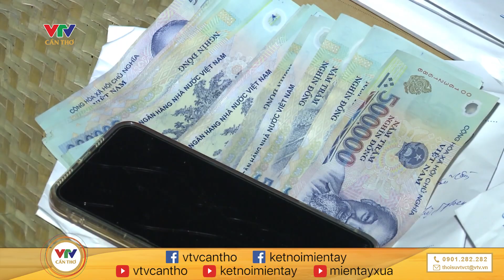Đây là cách giúp du khách đến đảo ngọc Phú Quốc | MIỀN TÂY HÔM NAY - SÁNG 04/02/2024 | VTV CẦN THƠ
© Bản quyền thuộc về VTV CẦN THƠ